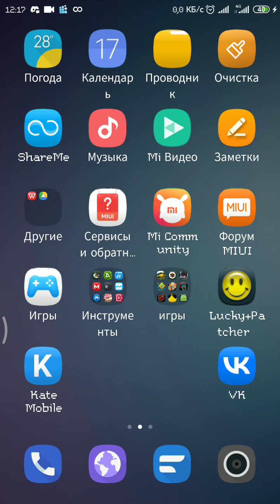gd mega mod menu 0.5.3